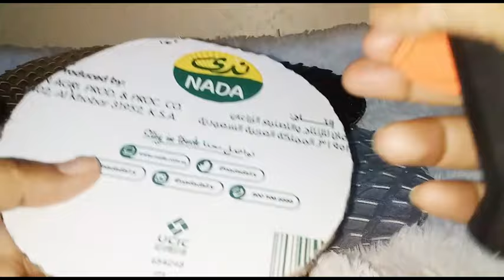Brilliant Ways to Make Wall Art Using Dollar Store Placemats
Hi everyone today I'm going to Shaw you  how I made this glam Wall Hanging Craft Ideas using cardboard and placemats very beautiful and glam Wall Art

Diy Wall Hanging Craft Ideas |DIY Unique Wall Hanging |DIY Wall Decor

simple diy
this channel about Diy and craft ideas Home decor

Items Used
Placemats  3 set
Cardboard
Hot glue gun and glue stick
Spray paint silve+gold+black
Command strips